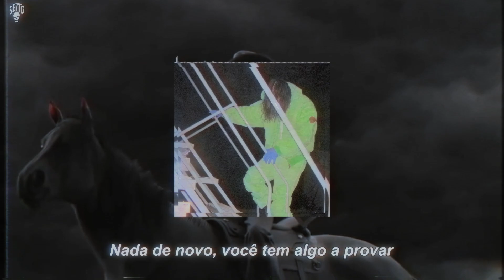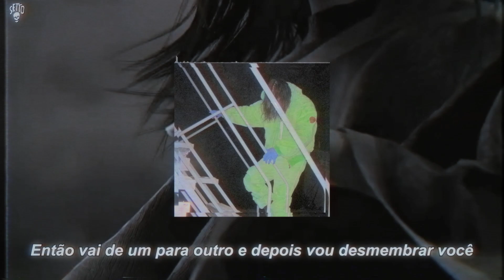Bones - Genesis [legendado]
Primeira track do álbum .ZIP de Bones.
Lançado em 17 de Fevereiro de 2024.